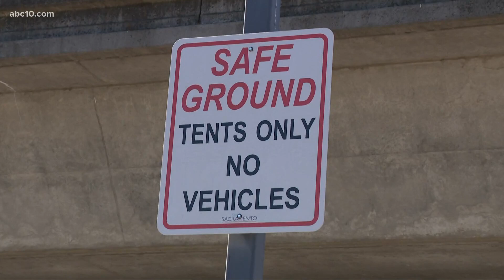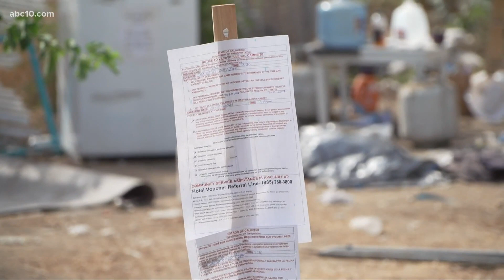Sacramento Mayor Darrell Steinberg addresses homeless encampment cleanup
ABC10 is getting answers after Caltrans cleaned up two different homeless encampments within two weeks in Sacramento – when all city shelters, safe ground camping areas and the motel voucher program were all at capacity.

ABC10's Lena Howland pushed Sacramento mayor Darrell Steinberg for answers Wednesday.